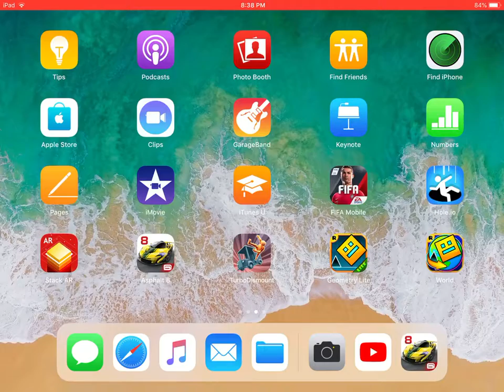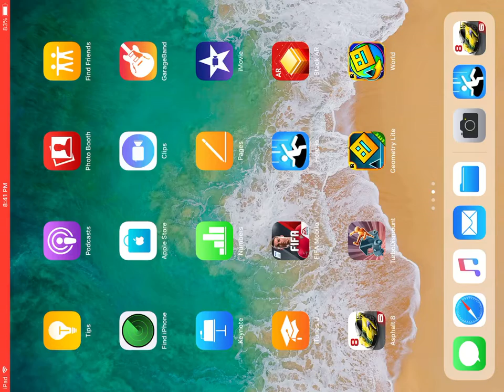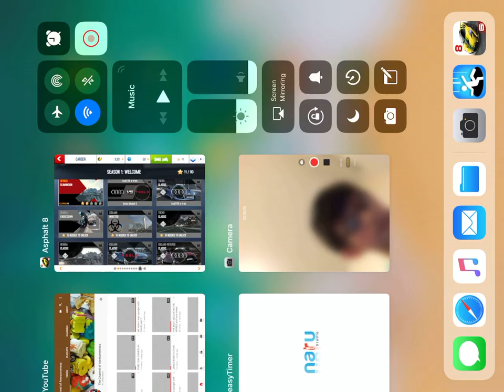RANDOM GAMES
COMMENT WHAT I SHOULD DO NEXT
DO ALL 3 AND YOU ARE AWESOME